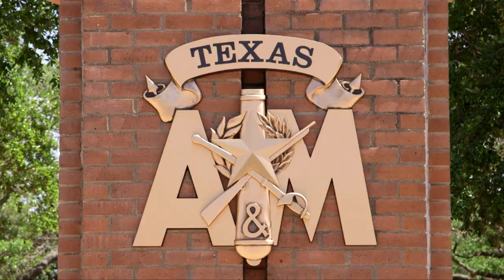2014-2015 Corps Video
The Corps of Cadets develops well-educated leaders of character who embody the values of HONOR, COURAGE, INTEGRITY, DISCIPLINE and SELFLESS SERVICE, are academically successful, highly sought-after, and prepared for the global leadership challenges of the 21st Century.